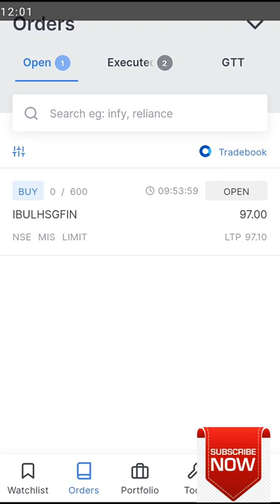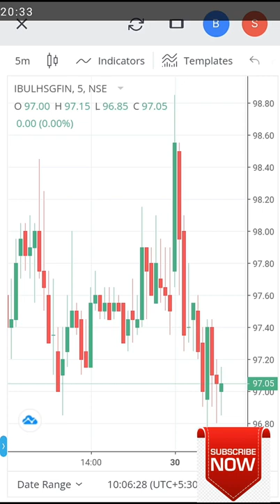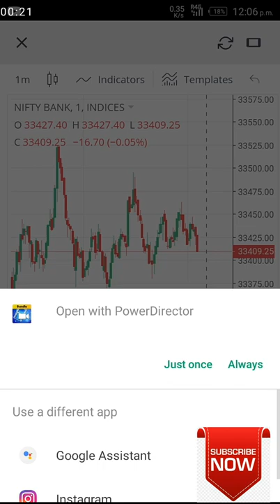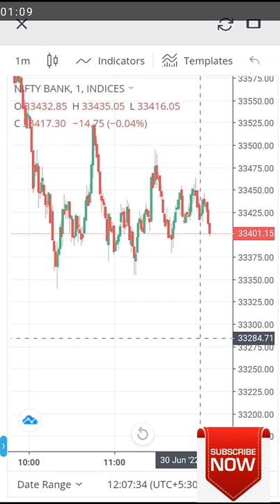TODAY PROFIT 1500/- II LIVE TRADING II ZERODHA KITE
Join us Now and explore various strategies

  OPEN TRADING AND DMAT ACCOUNT WITH INDIA'S LARGEST DISCOUNT BROKER
Invest and trade with Kite by Zerodha, India’s largest retail stockbroker. Open an account now.

Best Option selling Trading platform 'ASTHA TRADE, F&O Trading In Nifty and Banknifty Only 4000/- Rs
Just Click This Link To Open Your Trading Account In Just 20 Min

Intelligent Invester Book (Hindi) -

This Channel is not Responsible any Kind of Your profits and loss